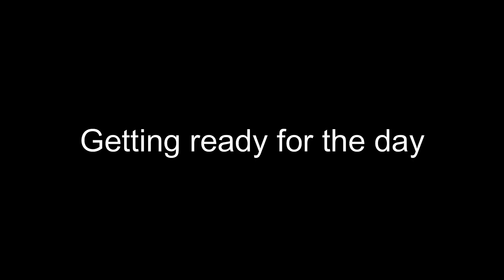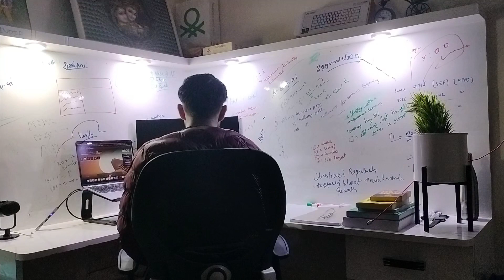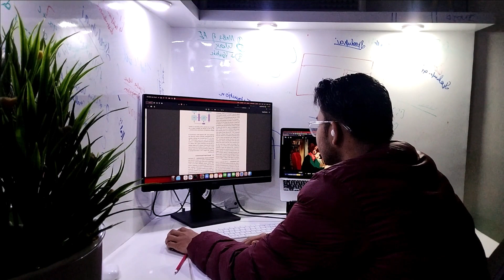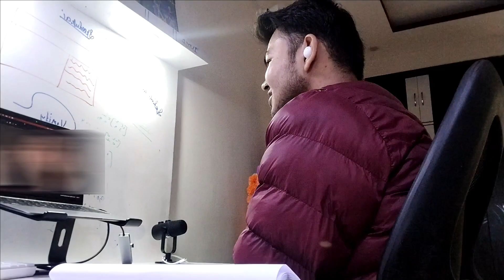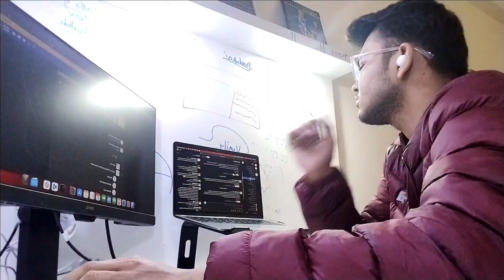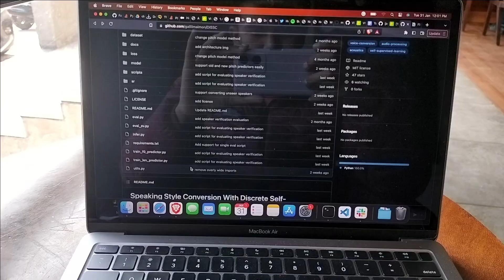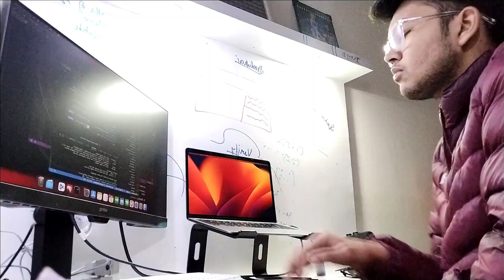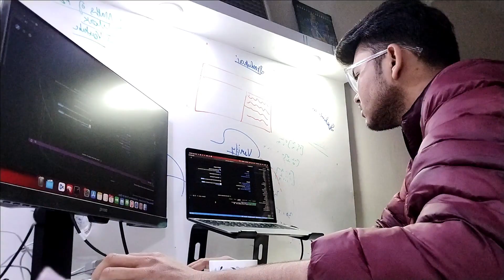A Day In The Life Of 17 Years Old Machine Learning Engineer | Junior Engineer | Remote Edition